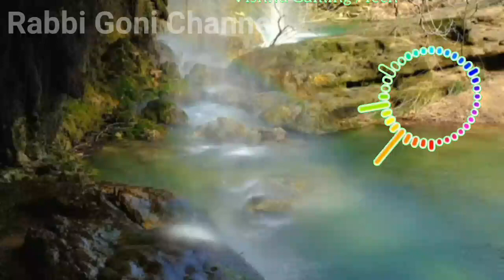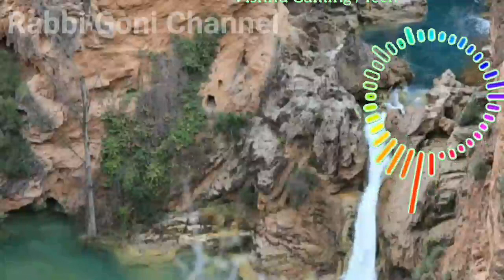copyright free music video/copyright free music songs/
copyright free music video/copyright free video dawnload.
copyright free music yoga dawnload
 copyright free music you tube dawnload
 copyright free music video
 copyright free music you tube mp3
copyright free music download you tube MP4

👆Install VidMate.apk Now!
🔥Best video downloader for YouTube, WhatsApp, Facebook...